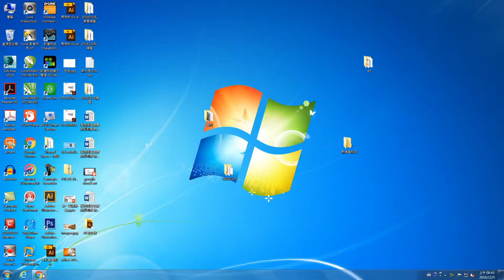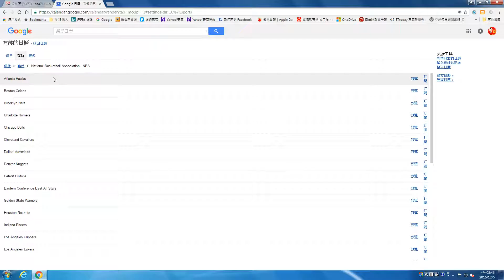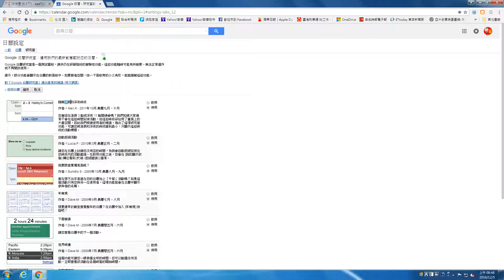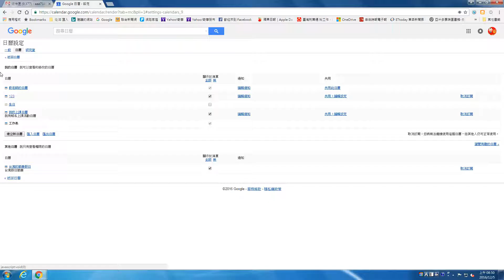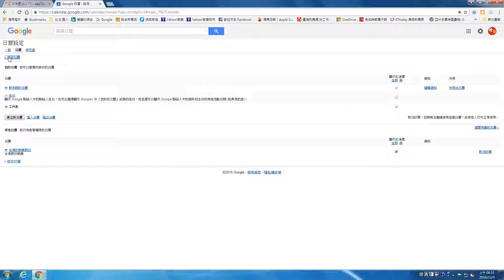google日曆教學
殷老師網路行銷教學